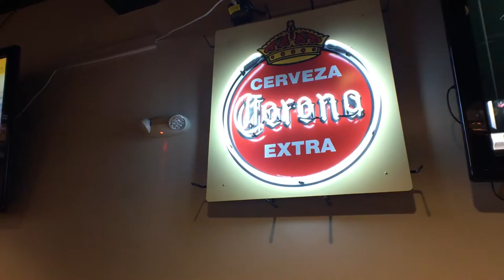D.C. Vlog | Day 4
Hey! Sorry this vlog is up late, these last few days have been so busy!